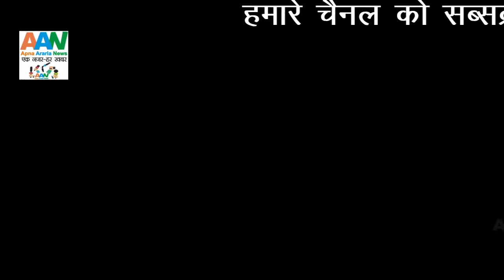LIC के M.D.R.T में चयन अभिकर्ता मिलन कुमार साह हुए. Apna Ararai News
भारतीय जीवन बीमा निगम अररिया शाखा में एमडीआरटी 2019 में चयन होने के लिए शाखा प्रबंधक श्री विनय कुमार राय के द्वारा श्री मिलन कुमार साह को उनके उत्कृष्ट कार्य के लिए सम्मानित किया गया, साथ ही साथ मार्गदर्शन के लिए उनके विकास पदाधिकारी श्री सुमित कुमार श्रीवास्तव को सराहा गया, इस मौके पर श्री भरत दास, श्री केके सिंह, श्री आलोक कुमार, एन एल बेसरा, श्री रजी अहमद, एवं समस्त अधिकारी गण उपस्थित हुए। इसके अलावा अभिकर्ता श्री विरेंद्र गुप्ता, विजय ठाकुर ,मितेश मिश्रा कपिदेव झा, डीएन कुशवाहा, अनुराग श्री आदि भी उपस्थित हुए। सबों ने मिलकर श्री मिलन कुमार साह को उनके उत्कृष्ट कार्य के लिए ढेर सारी शुभकामनाएं दी।